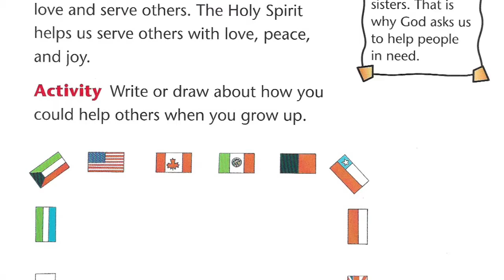Blest Are We Chapter 19 Review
In this video, we will review Chapter 19, The Church Helps the World.